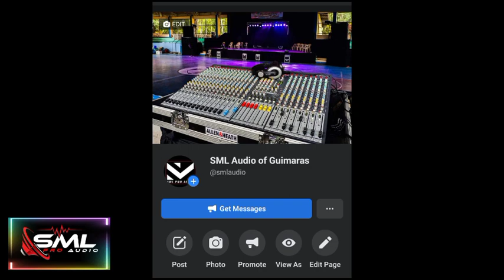Upgrade all Integrated Amplifiers To a Power Ampliers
Ang Upgrade na ito ay pwede sa lahat ng Integrated Amplifiers! Sakura, Konzert, Db Audio, Promac, Mass